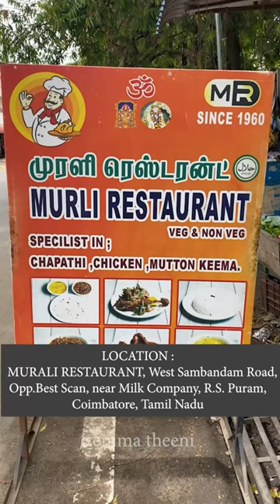🔥1960s Restaurant of Coimbatore🔥Tag and Try Mutton Kheema❤️Murali Restaurant Semma Theeni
📌Hey semma theeni Fam❤️,I’m Nazar. I visited this one of the famous and old restaurant of coimbatore. The speciality here is Mutton Kheema.Must try😍🙌🏻

📍 LOCATION: MURALI RESTAURANT, West Sambandam Road, Opp.Best Scan, near Milk Company, R.S. Puram, Coimbatore, Tamil Nadu

📌 PRICE DETAILS:

Chapathi - Rs.10
Kuska - Rs. 50
Mutton Keema - Rs.130
Pepper Chicken - Rs.140
Dal - Rs.80

COMBO : 4 Chapatis-1 Ghee rice (or) Kuska & Mutton Keema - Rs.200

Featuring & Voiceover : Nazar M